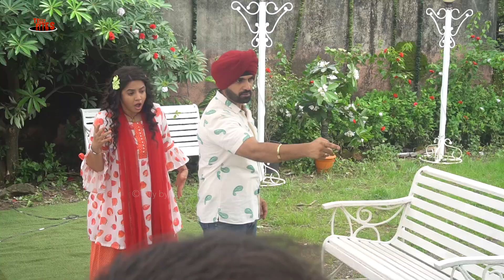Gud Se Meetha Ishq | गुड़ से मीठा इश्क़ | On Location | From the Sets